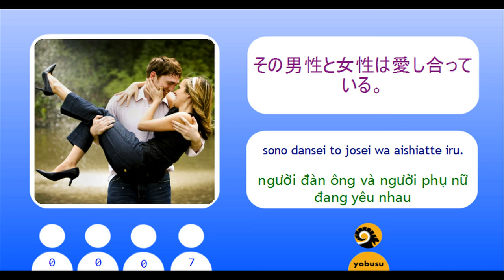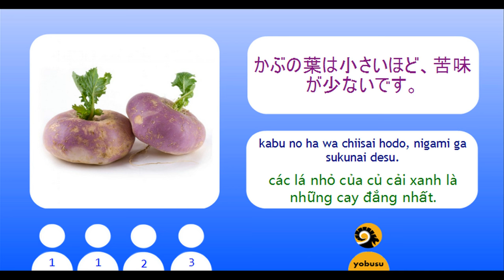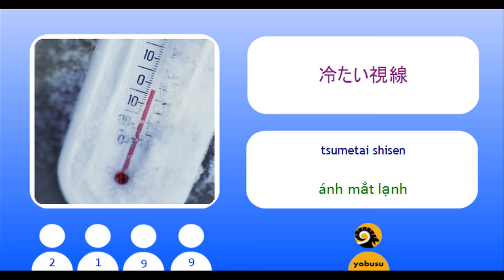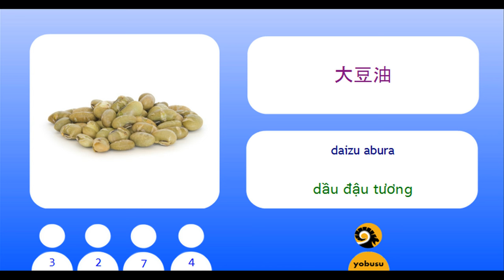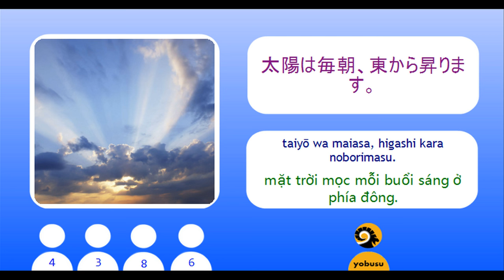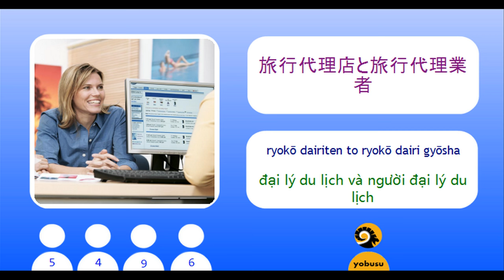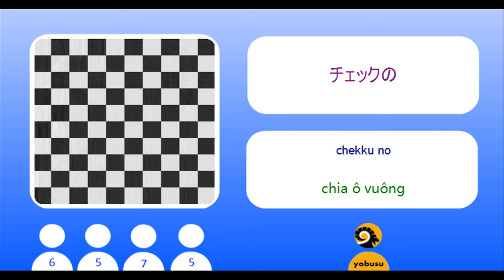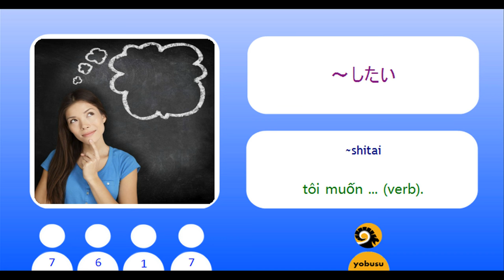6000 từ vựng tiếng Nhật Bản thông dụng qua hình ảnh Learn Japanese Vocabulary by image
Học tiếng Nhật Bản 6000 từ vựng thông dụng qua hình ảnh.
Cung cấp cách học hiệu quả và dể nhớ nhất.
Bạn có thể ghi nhớ từ vựng tiếng Nhật một cách nhanh chóng bằng cách vừa xem HÌNH ẢNH vừa nghe PHÁT ÂM.
Video cung cấp nhiều từ vựng thông dụng qua nhiều chủ đề phổ biến, thực sự hữu ích cho các bạn đang học tiếng Nhật, đang sống ở Nhật Bản, đang du lịch hoặc công tác ở Nhật Bản.

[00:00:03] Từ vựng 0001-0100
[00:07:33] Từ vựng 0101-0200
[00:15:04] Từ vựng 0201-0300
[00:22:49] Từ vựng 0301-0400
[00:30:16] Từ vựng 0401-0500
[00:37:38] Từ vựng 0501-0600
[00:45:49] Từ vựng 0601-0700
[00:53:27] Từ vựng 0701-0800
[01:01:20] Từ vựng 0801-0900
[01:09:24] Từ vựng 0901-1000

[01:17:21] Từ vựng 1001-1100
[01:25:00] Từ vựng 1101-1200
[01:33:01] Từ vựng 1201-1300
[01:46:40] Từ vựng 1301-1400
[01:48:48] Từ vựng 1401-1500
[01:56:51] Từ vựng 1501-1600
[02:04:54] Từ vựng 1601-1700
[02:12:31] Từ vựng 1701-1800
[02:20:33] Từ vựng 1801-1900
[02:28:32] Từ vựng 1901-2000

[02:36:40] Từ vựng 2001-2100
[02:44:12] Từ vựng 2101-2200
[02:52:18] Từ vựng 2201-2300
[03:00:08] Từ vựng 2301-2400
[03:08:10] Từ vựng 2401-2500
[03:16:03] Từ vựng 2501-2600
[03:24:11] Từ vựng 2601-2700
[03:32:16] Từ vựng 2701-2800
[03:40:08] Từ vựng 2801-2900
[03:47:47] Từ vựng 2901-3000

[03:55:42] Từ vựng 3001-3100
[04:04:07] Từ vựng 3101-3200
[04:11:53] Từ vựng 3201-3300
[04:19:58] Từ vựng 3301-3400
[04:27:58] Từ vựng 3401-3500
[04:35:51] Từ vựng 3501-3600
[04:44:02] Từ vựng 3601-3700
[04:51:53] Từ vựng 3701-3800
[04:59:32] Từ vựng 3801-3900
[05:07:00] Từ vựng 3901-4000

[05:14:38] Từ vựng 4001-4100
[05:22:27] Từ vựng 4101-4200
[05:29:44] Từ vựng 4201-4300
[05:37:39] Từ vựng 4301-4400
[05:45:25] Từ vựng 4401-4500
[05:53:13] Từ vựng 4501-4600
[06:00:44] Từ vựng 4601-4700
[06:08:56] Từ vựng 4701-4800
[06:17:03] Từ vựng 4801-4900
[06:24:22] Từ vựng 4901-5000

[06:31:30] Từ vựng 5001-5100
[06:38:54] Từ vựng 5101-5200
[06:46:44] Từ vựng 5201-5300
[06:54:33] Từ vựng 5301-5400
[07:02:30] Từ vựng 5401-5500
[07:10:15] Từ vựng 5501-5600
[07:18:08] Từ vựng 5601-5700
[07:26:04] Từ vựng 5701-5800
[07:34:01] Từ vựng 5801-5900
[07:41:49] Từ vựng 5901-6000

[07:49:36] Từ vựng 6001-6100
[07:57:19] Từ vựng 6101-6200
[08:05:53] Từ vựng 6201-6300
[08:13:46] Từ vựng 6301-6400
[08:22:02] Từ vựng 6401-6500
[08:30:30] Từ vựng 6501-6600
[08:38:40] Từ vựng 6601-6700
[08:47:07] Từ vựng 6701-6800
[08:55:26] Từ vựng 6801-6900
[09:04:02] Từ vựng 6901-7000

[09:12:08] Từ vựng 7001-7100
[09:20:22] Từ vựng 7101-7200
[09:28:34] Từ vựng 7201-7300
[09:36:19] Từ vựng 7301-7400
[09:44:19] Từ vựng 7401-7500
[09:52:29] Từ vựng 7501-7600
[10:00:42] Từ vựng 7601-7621